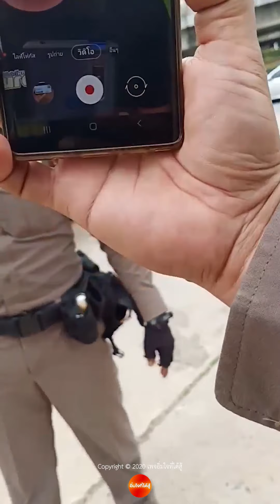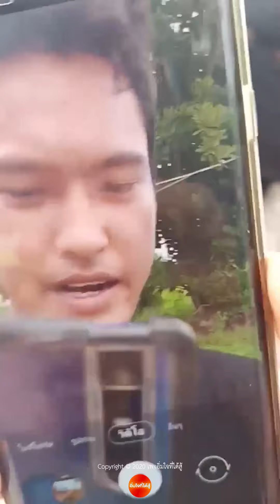👮‍♂️ สามดาวท้า ไปฟ้องได้เลย ไม่มีบัตร ป.ป.ส. ก็ตรวจได้